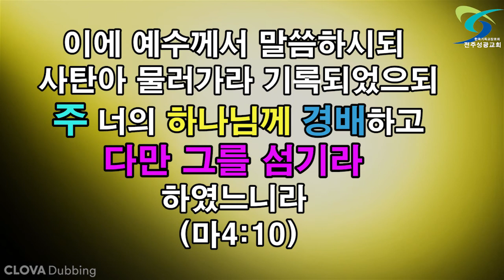1004 시험 이기기 "마4:10"백번하가다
10월4일 주간 하가다 말씀